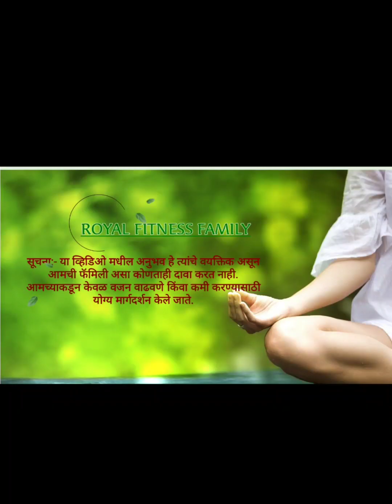Mr. Prashant Sutar's experience of overcoming indigestion, heel pain along with weight control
आपणास ही असा अनुभव घायचा असेल, अनुभवायचा असेल तर आजच आमच्या आरोग्य फॅमिलीशी जॉईन व्हा. अधिक माहितीसाठी संपर्क ‎@tanaji kamble  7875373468

नमस्कार, रॉयल फिटनेस सेंटर मध्ये आपले स्वागत आहे.
मी आपल्याला काय मदत करू शकतो.

1. वजन कमी करा.
2. वजन वाढवा.
3. त्वचा सुधारणा.
4. ऊर्जा आणि ताजेपणा.
5. स्नायू इमारत.
6. पचन समस्या.
7. हृदय आरोग्य.
8. मुलांचे पोषण.
9. आहार मार्गदर्शन.
10. स्पोर्ट्स न्यूट्रिशन.
आपल्याला आपले आरोग्य सुधारण्यास आवडत असल्यास messege करा
आता घरातून वजन कमी करा, अथवा वाढवा."इच्छा असेल तिथे मार्ग दिसेल. "
संपर्क - तानाजी कांबळे
(Wellness Coach)
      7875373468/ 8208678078